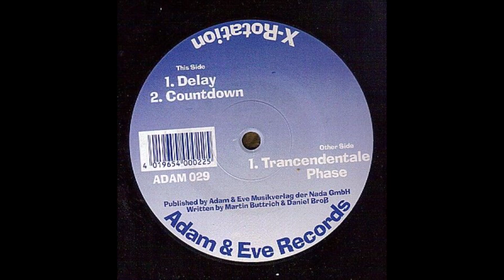X-Rotation - Countdown (Faster Remix)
1995 Hard Trance